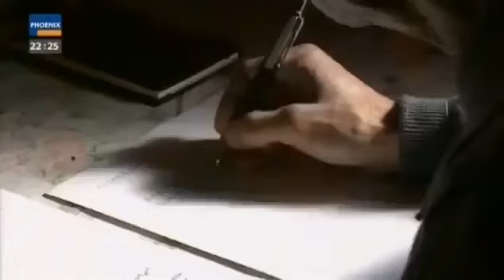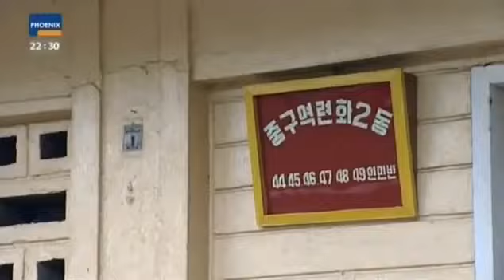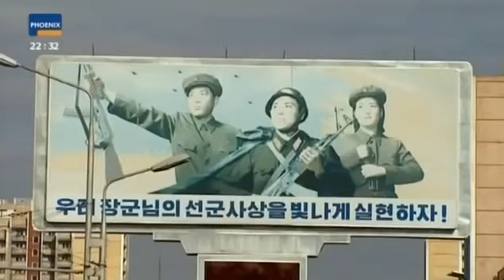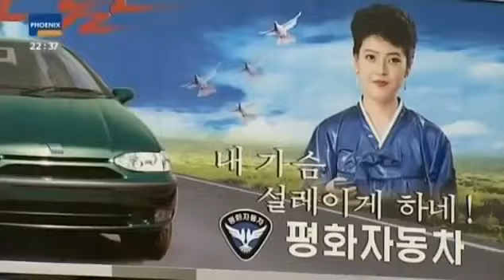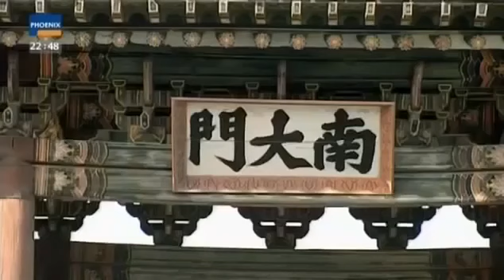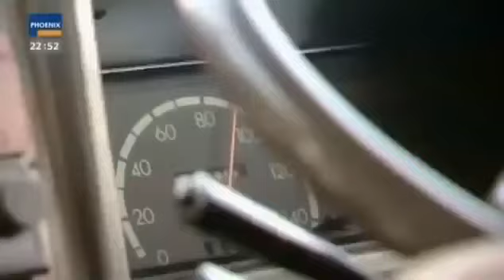Nordkorea - Das geheimnisvollste Land der Welt Doku Dokumentation Deutsch Neu 2022 HD